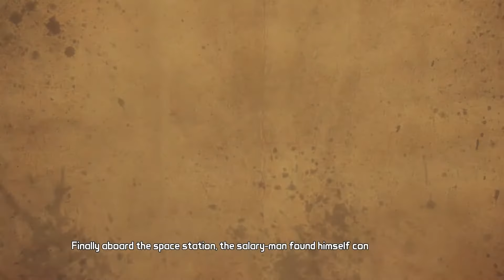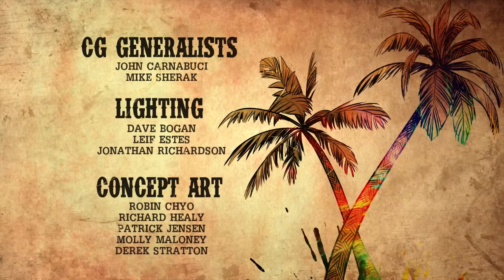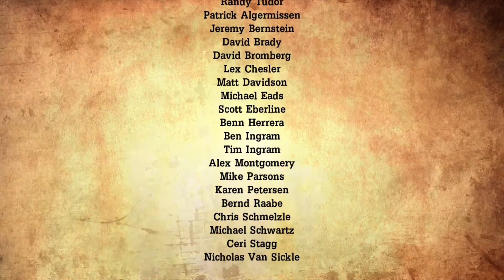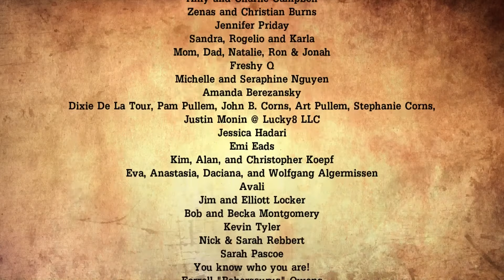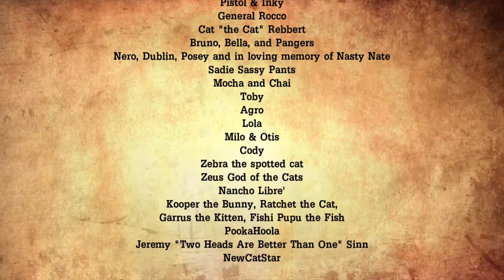Tales from the Borderlands - Episode 5: The Vault of the Traveler